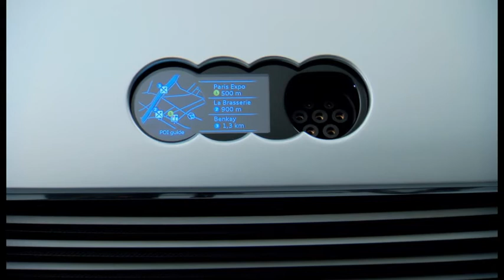Audi e-tron Spyder